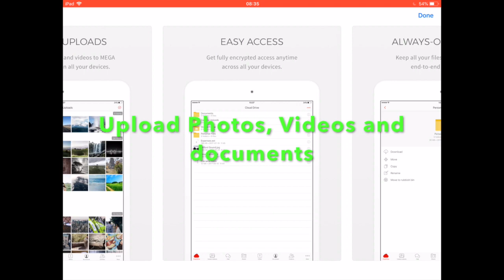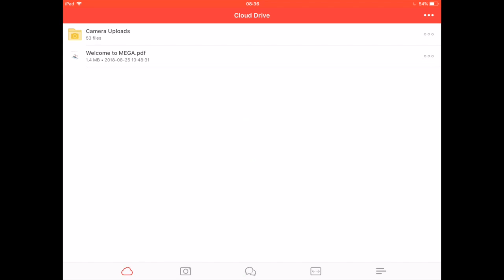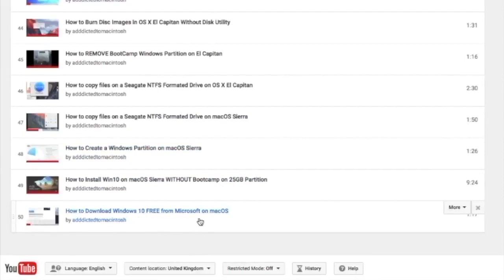FREE 50GB Cloud Storage for iPhone or iPad